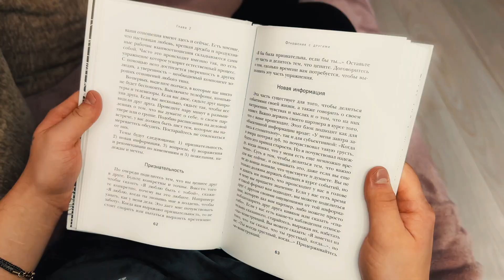Тише будь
Наши родители жили во времена молчания, когда говорить о своих проблемах было не принято. Люди, которые говорили — жаловались на жизнь и давали другим повод для злорадства. Правило молчания передавалось из поколения к поколению. Немногие отучились от фразы «не выноси сор из избы». А те, кого все еще преследуют наследственные наказы — вынуждены терпеть и держать в себе ту боль и отчаяние, о которых не решаются сказать другим.